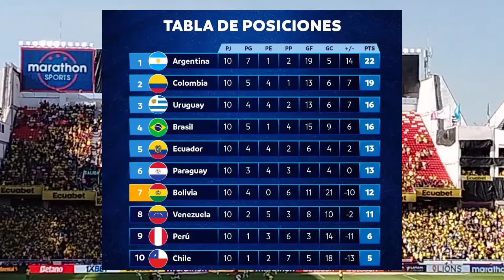😱¡ECUADOR NO DESPEGA! PRENSA INTERNACIONAL y su balance FINAL de la SELECCIÓN ECUATORIANA 🇪🇨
¡ECUADOR NO DESPEGA! PRENSA INTERNACIONAL y su balance FINAL de la SELECCIÓN ECUATORIANA al finalizar la doble fecha FIFA de Octubre de las eliminatorias Sudamericanas 2026